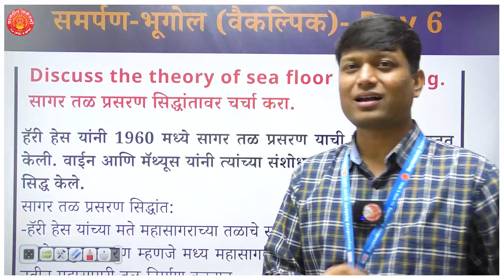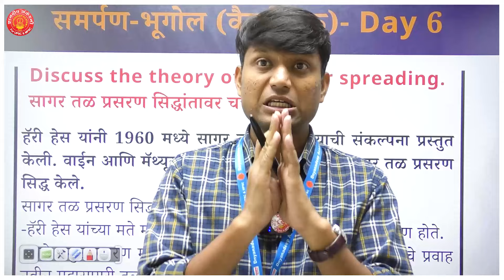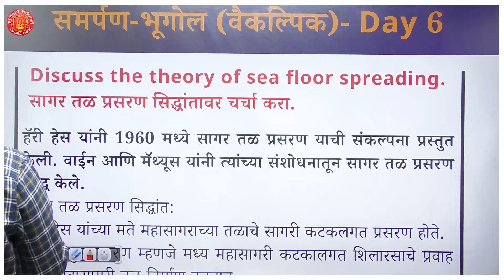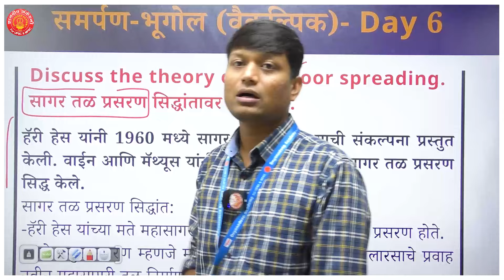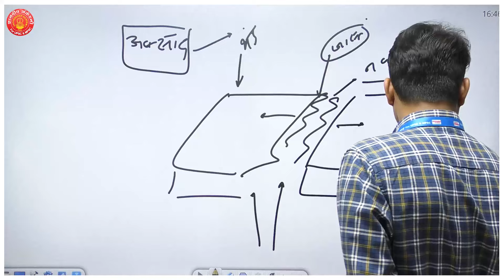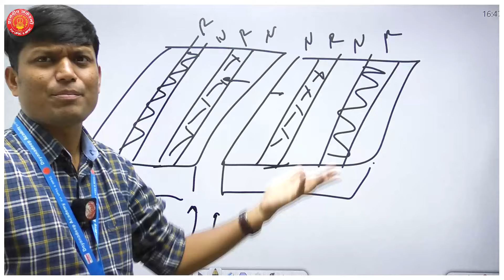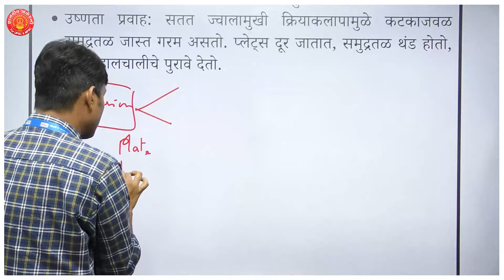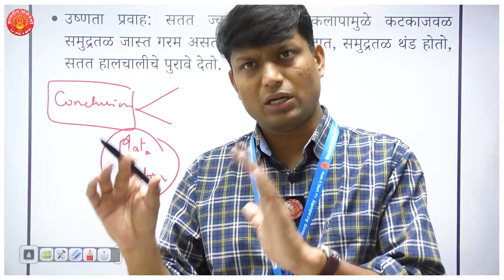Geography Optional Answer Writing 06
समर्पण - Daily Optional Answer Writing Series -

Our Educational App Link :
1. OFFICIAL Dnyanadeep Academy Pune App
2. DNYANADEEP ACADEMY PUNE: DNYANADEEP ACADEMY PUNE:
 iOS app link 👇🏻
4.